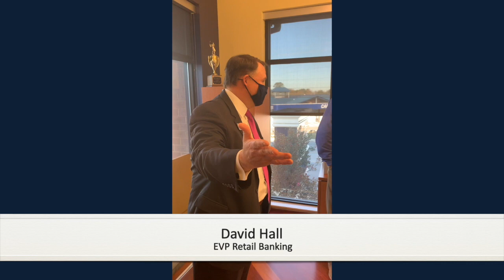Culture Coin Tom Ewart 3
I awarded Tom Ewart a Culture Coin as he has lived our bank's purpose to the highest degree possible.  Our community loves him, our customers love the service he provides, and the associates at the bank have deep respect for him.  He truly is one of our strong leaders in the bank.